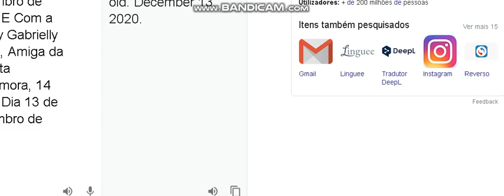Em Que Proximo do Aniversario!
Proximos Aniversarios:
Ana Carolina - 14 de Outubro de 2020 (Comemorar do Aniversario)
Luiza Cristante - 30 de Novembro de 2020 (Comemorar do Aniversario)
Lorany Gabrielly Sasso - 13 de Dezembro de 2020 (Comemorar do Aniversario)